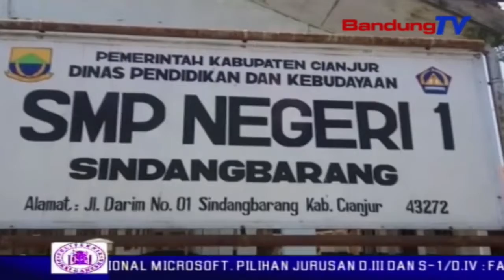Jelang Unbk, Ratusan Siswa Dimintai Iuran | SBR | BANDUNGTV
| SBR | BANDUNGTV | FARHAT MUMTAZ | Jelang Unbk, Ratusan Siswa Siswi Di Smp Negeri Satu Sindang Barang, Dipungut Iuran Untuk Sewa Gedung Sebesar Seratus Ribu Rupiah Persiswa. Hal Tersebut Membuat Sejumlah Orang Tua Siswa Merasa Keberatan, Meski Sudah Dispepakati Melalui Rapat Komite Sekolah.